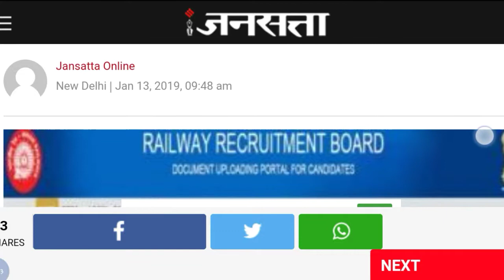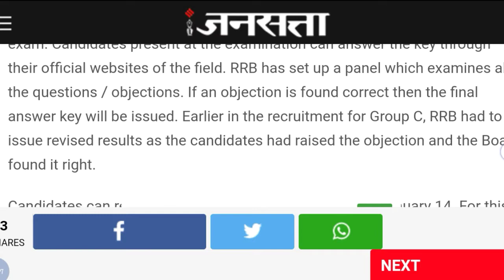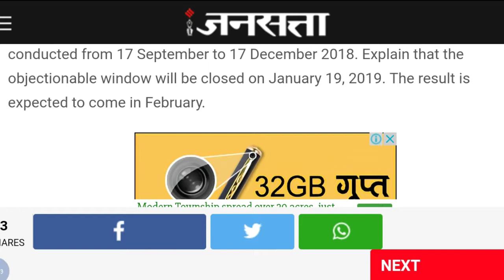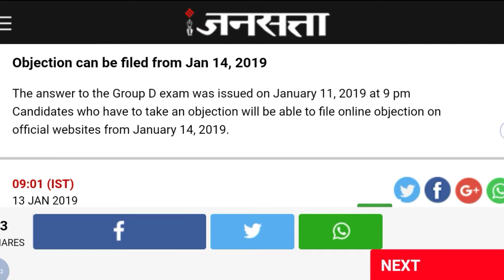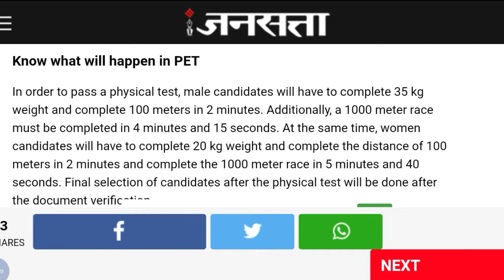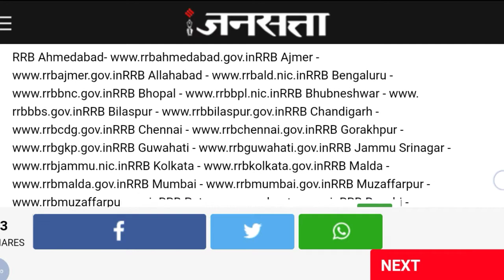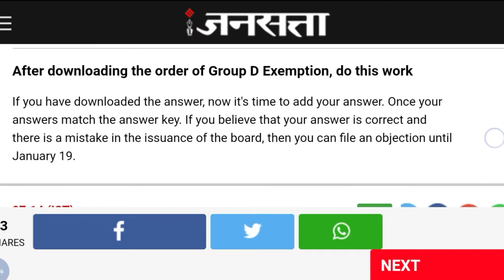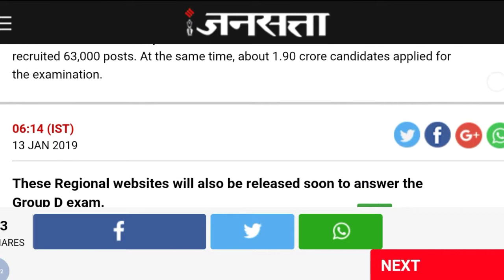RRB Group D 10 Big New Updates / रेलवे भर्ती बोर्ड की तरफ से आये 10 बड़े नये अपडेटस , जल्दी देखे